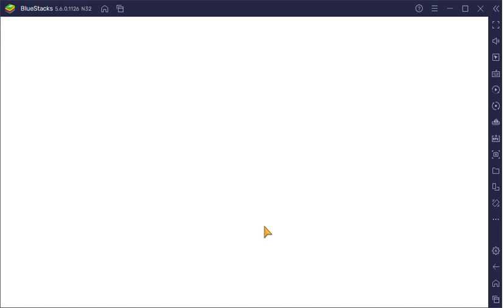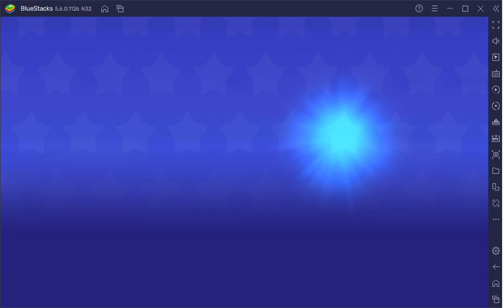I recommend giving this one. Pixel Gun 3D. Part 1. Tutorial